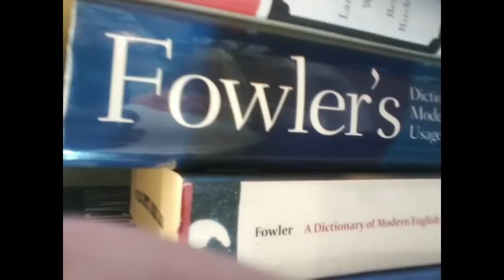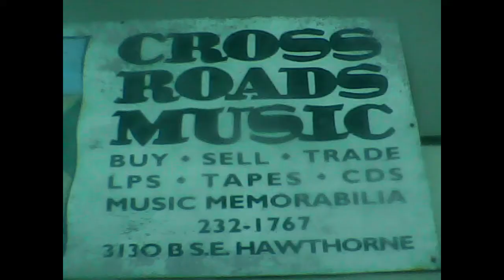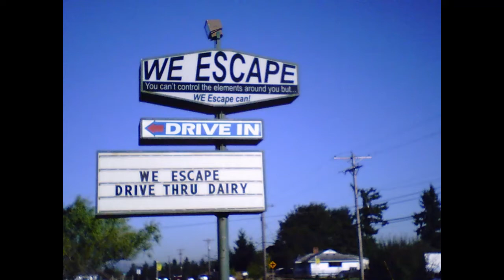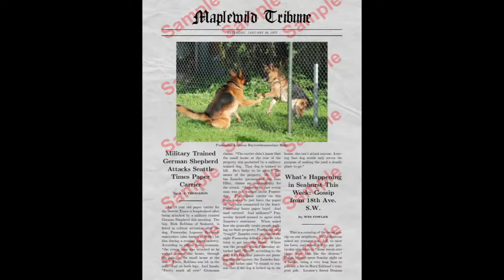Fancy Dancer - Ron Fowler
My first video attempt with the new format. I miss Movie Maker! I miss James Griffin and Mike Botts! Bring back Movie Maker! Bring back Bread!